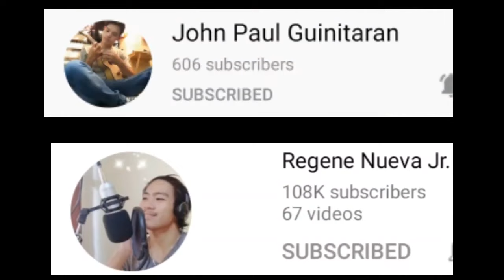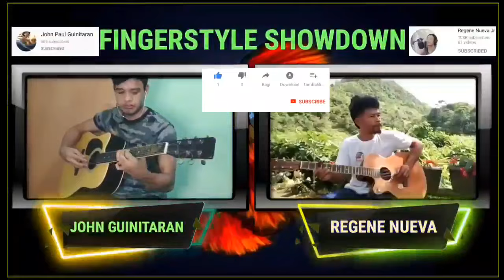H0TEL CALIF0RNIA - FINGERSTYLE SHOWDOWN - REGENE NUEVA & JOHN GUINITARAN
Ang videong ito ay inidit lamang maipakita ang mga talento ng bawat isa. Spread love thru music.